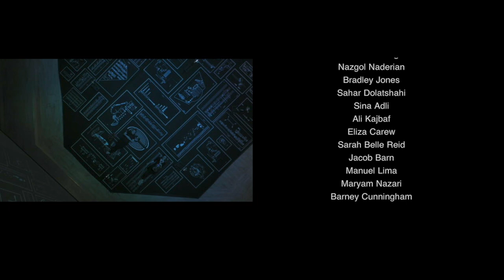London Symphony Orchestra- Jerwood Composer+ Amir Konjani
Amir Konjani is a composer, performance artist and situation maker. His works have won many awards including an Oscar in the 90th Academy Awards 2018 for the Silent Child movie and he is a 2021 BAFTA Crew participant.
Amir has written for the BBC, British Museum, Royal Air Force Museum, Ether Festival, Northwest festival and CalArts, and his works have been performed at London’s Southbank Centre, Royal College of Music, Royal Academy of Music and Queen Elizabeth Hall. He has collaborated with artists including Clark Rundell, Grammy-nominated pianist Vicki Ray, Ahmad Shamlou, Peter Manning(ROH), Gregory Rose, Anne LeBaron, and Sioned Williams (BBCSO).
He was also nominated for two Gold medals in composition and has been awarded a full scholarship to study for a PhD at the Royal Northern College of Music. Amir has invented a new method of composition called 'shadowing' and ‘tube-spacialisation’, where music is made with tubes and springs. He is also a composition tutor at Trinity Laban Conservatoire of music and dance. to find out more.